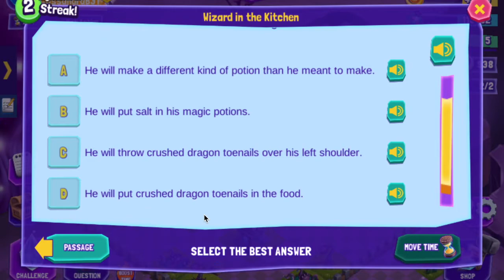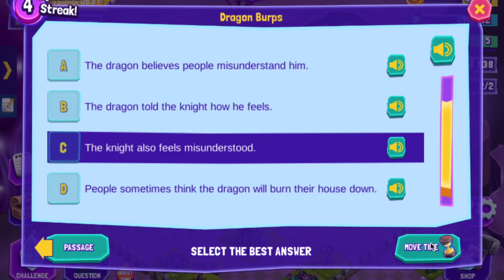A Dreamscape Story Time | Episode 2: Short Passages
This episode of 'A Dreamscape Story Time' features 5 short passages from within the Dreamscape game, along with 1 question for each passage.